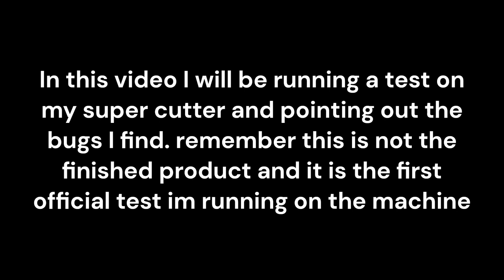Super wood cutter TEST - Lumber Tycoon 2